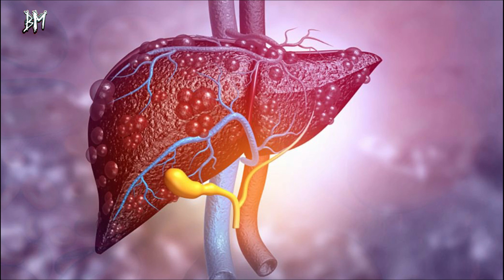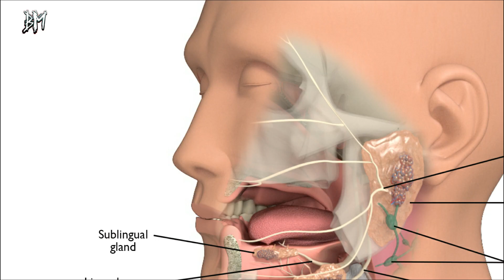Tüm Bildiklerinizi Unutun! Ezber Bozan Karatay Diyeti! Zayıflatır Mı?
Prof. Dr. Canan Karatay tarafından hazırlanan ve Türkiye çapında çok popüler hale gelen Karatay Diyeti, kişiyi uzun süre tok tutan besinlerle hazırlanan bir diyettir.

Videoyu sonuna kadar izleyip,  bize destek olmayı unutmayın.
Daha çok kişinin faydalanması için, yorum yapıp paylaşmayı ihmal etmeyin.

Güncel videolardan ilk siz haberdar olmak istiyorsanız,